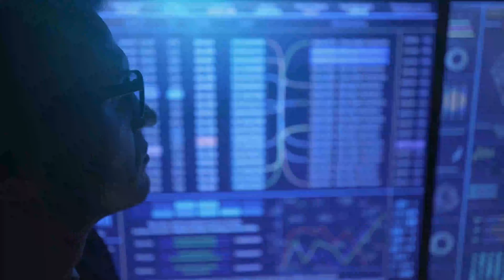Smart Finance Decisions: Should You Opt for Third-Party Loan Settlement?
Considering third-party loan settlement companies? Before you decide, watch this video to understand the pros and cons. We delve into the crucial aspects of third-party loan settlement, including protection measures against potential risks from loan settlement companies. Stay informed to make smarter finance decisions.

Finance decisions
Third-party loan settlement
Debt management
Financial planning
Loan repayment options
Personal finance
Credit counseling
Loan settlement companies
Financial advice
Money management